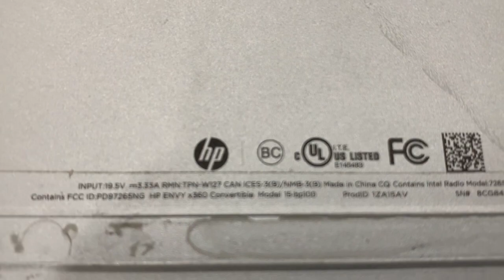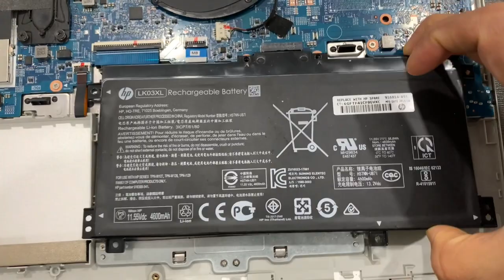HP ENVY x360 15-bp100 disassembly, replace motherboard, RAM, battery, fan, SSD, Wi-Fi Part-1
DIY shows how to replace motherboard on HP envy x360 15” laptop. This can also be helpful for anyone wanting to replace RAM, battery, hard drive, Fan, Wi-Fi card, or heat sink on the same model.